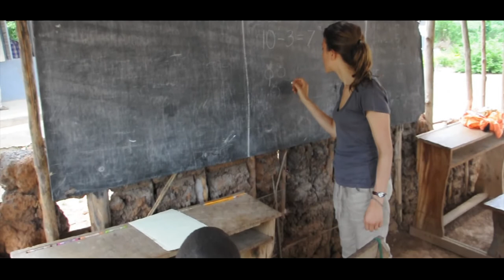The Story of GodFred